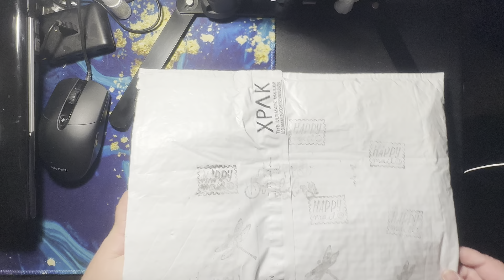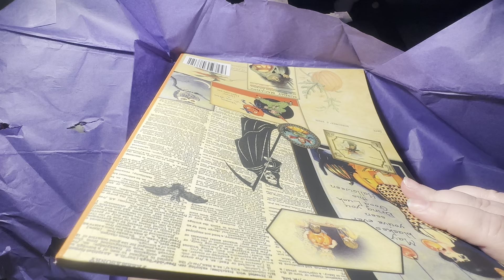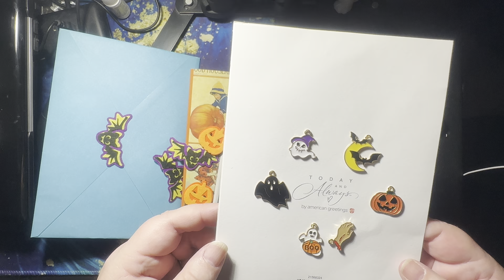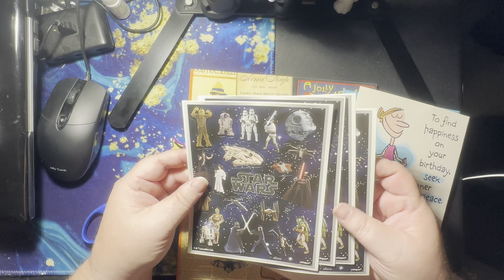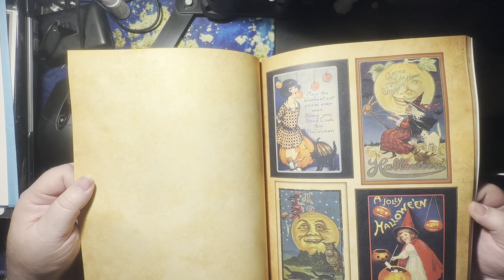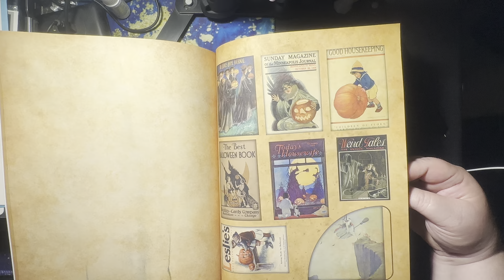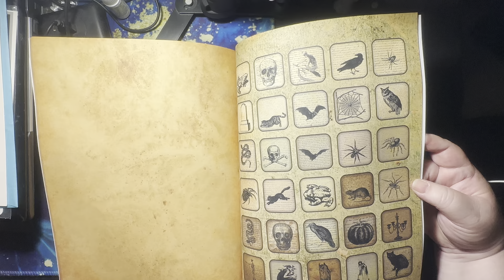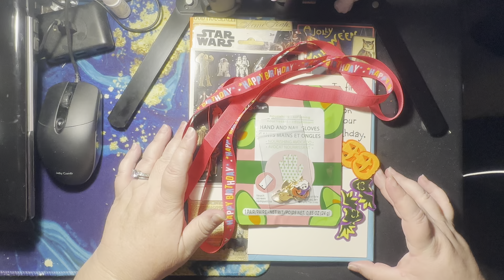whatsupwednesday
Hello!! For this whatsupwednesday I am sharing happy mail from Donna!! She so sweet she sent me a fun package for my birthday!! Thank you so much Donna for sending me this wonderful gift!!! Thank you Lucia for hosting this fun collab!! Please head over to both ladies channels. They are so amazing!!!